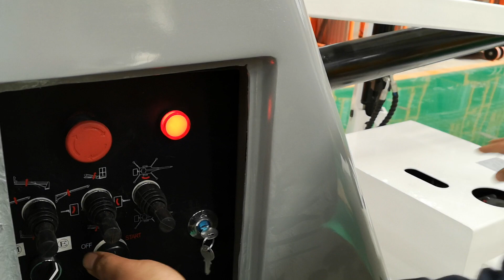How to operate the forklift trailer boom lift man aerial lift Compact Trailer Mounted Boom Lift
START LIFT factory focus on all type hydraulic lift platform。

Mainly Products : hydraulic lift Table : Such as : Hydraulic home lift elevator, Wheelchair lift,Stair Lift , Cargo Car Scissor Lift, underground Car Parking Scissor Lift,Guide Rail Cargo goods Lift, 4Post car elevator, Car Turntable ,electric scissor lift, push around mobile scissor lift, trailer mounted boom lit ,self propelled boom lift,Vertical Mast Lift etc.

 Ms Rui
JINAN START LIFT MACHINERY .,LTD
 Skype:ruikou4